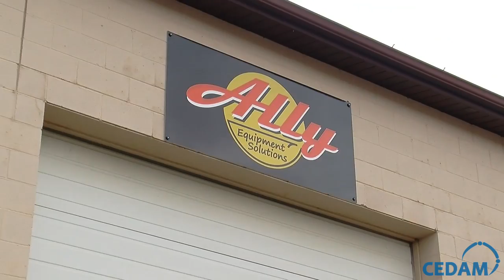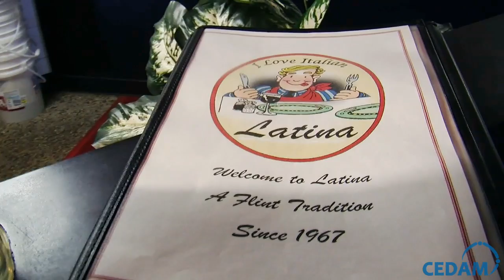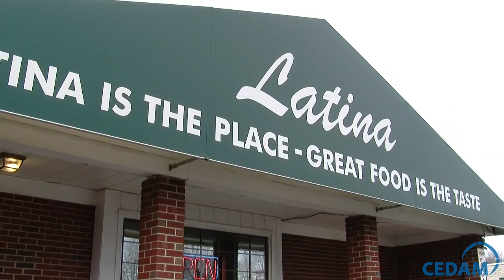Micro and Business Loans - Bright Side 17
When a small business in Flint or Genesee County does not qualify for traditional lending, that is where Metro Community Development steps in.